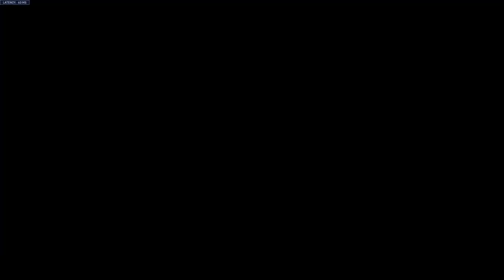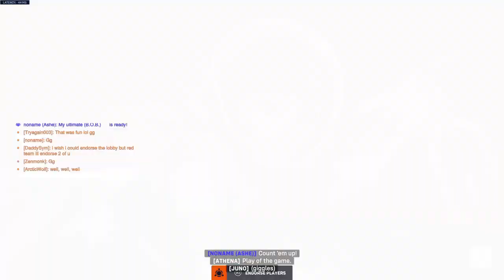making friends everywhere i go [twitch highlights]